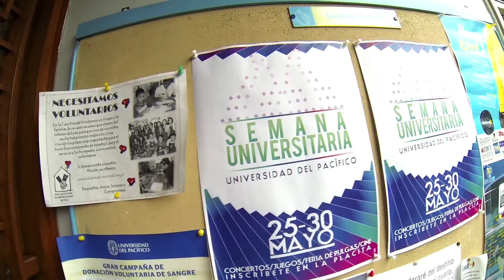Un día en la Universidad del Pacífico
Una visita a la Universidad del Pacífico. Cynthia Quipas (Derecho), Gonzalo Vásquez (Economía) y Diego Osorio (Administración) nos cuentan cómo fue su primer día de clases en la UP.